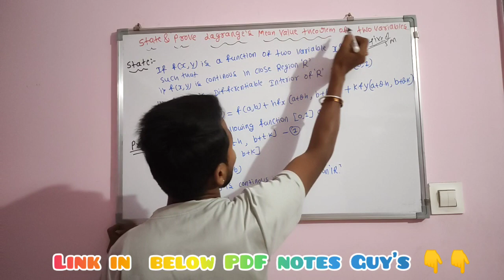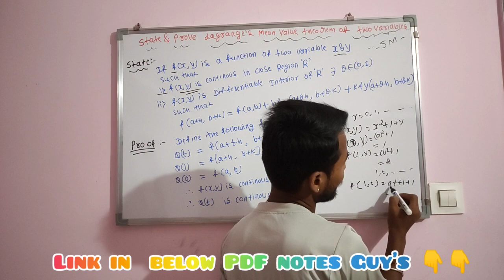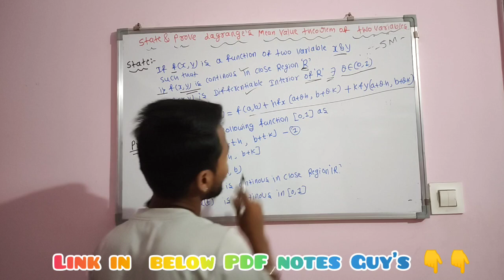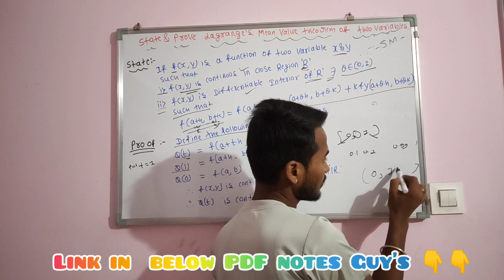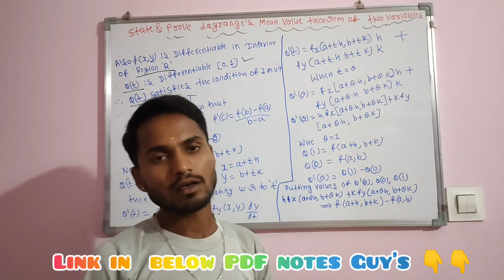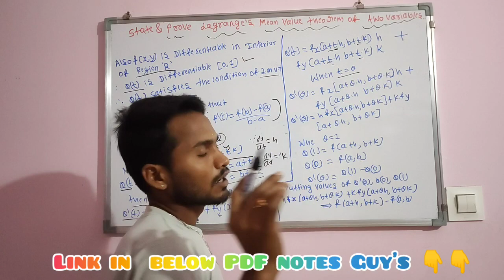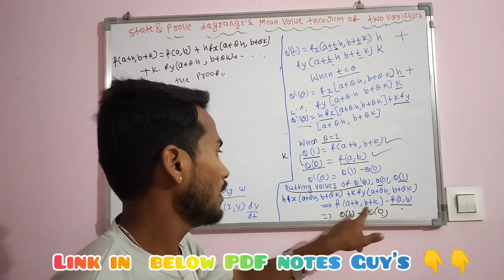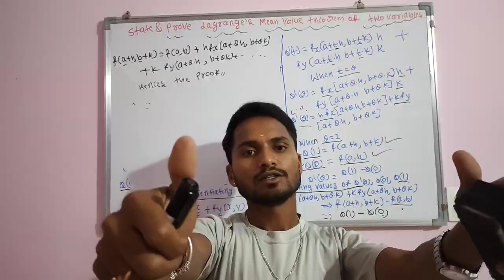bsc bsc3rdsem lagrangetheorem cbcs rcub kud top5 imp meanvaluetheorem